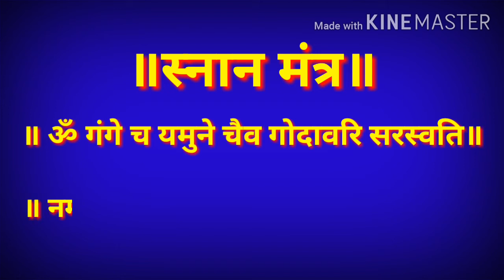स्नान मंत्र, पूजा करते समय भगवान को नहलातें वक्त जपनें वाला पवित्र मंत्र/snan mantra jap with lyrics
नमस्कार, या चॅनेलवर तुम्हाला घरात रोज केल्या जाणारे साधे साधे महाराष्ट्रीयन पदार्थ तसेच घरासाठी आणि घराच्या सजावटीसाठी आवश्यक त्या सर्व वस्तूंचे व सोप्या, सुंदर रांगोळ्या आणि इतरही सर्व प्रकारचे धार्मिक व संसारोपयोगी व्हिडिओज पाहायला मिळतील, तरी या चॅनल ला सबस्क्राईब करून मला सहकार्य करावे, ही नम्र विनंती😊🙏